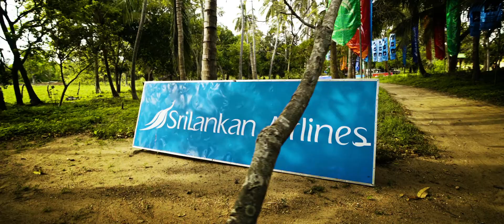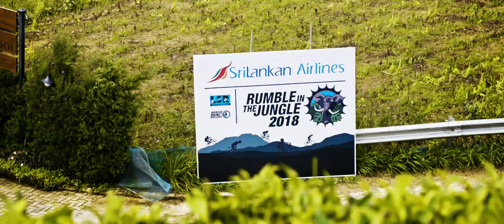Sri Lanka Airlines Rumble In The Jungle 2018 Full edit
Highlights from the 2018 Rumble in the Jungle mountain bike stage race held in Sri Lanka between June 9th and 15th